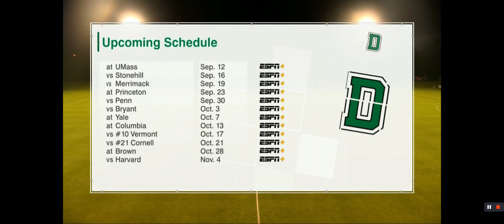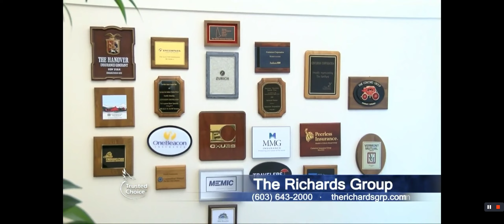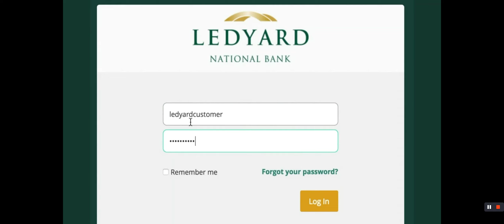Dartmouth Vs Holy Cross 09 09 2023